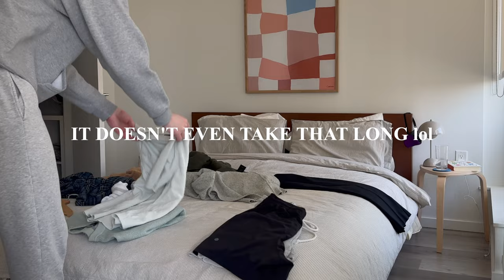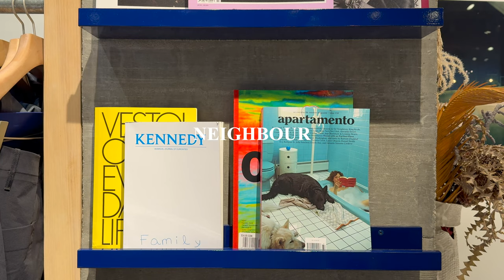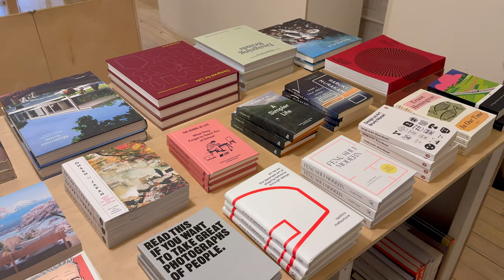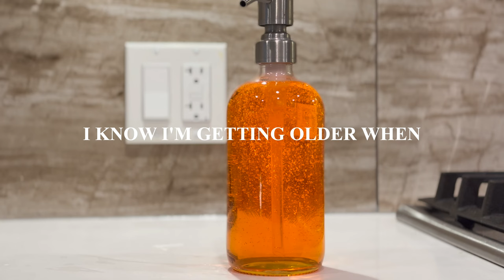Weekend Vlog | living in Vancouver, Stanley Park, studio apartment.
Hey everyone welcome back to this week's Sunday vlog.

Vancouver has had nice weather the last few days, I explored Stanley park and Third Beach and spent some time relaxing at home like the homebody I am. I hope your week was as fun and relaxing as mine :)

and some songs from Artlist.